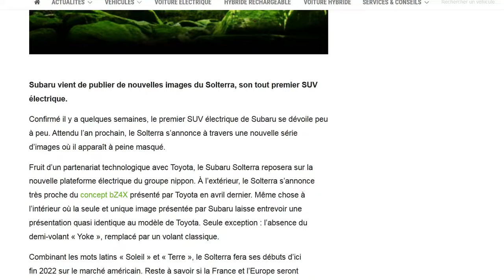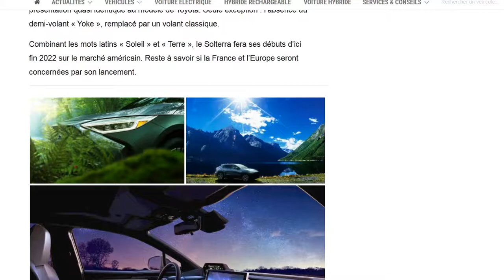Subaru dévoile quelques photos de son Solterra électrique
Pas d'infos sur ses caractéristiques